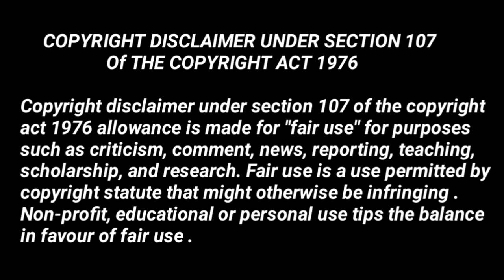Dsp Anubhav Is Back But? | Biggest Mission | Haseena Mallik | Asi Mira To Kill Maddam Sir | Sony Sab